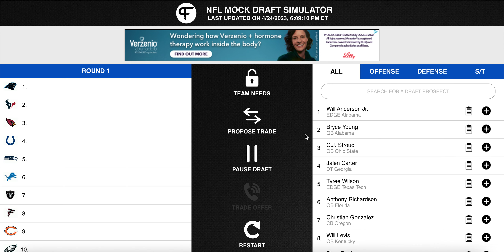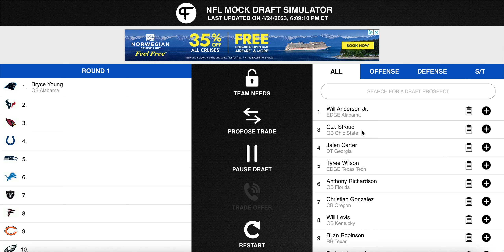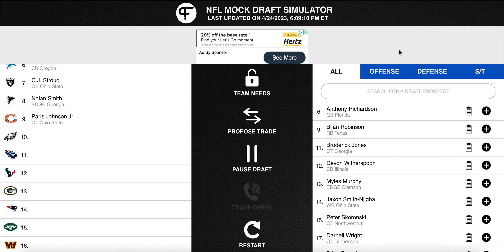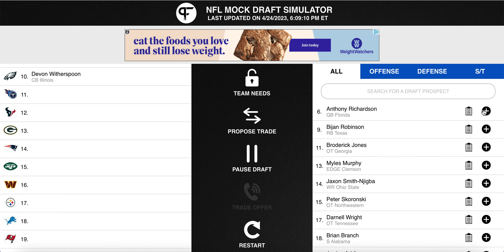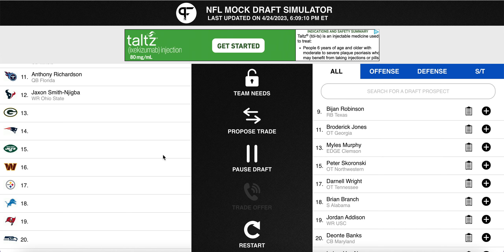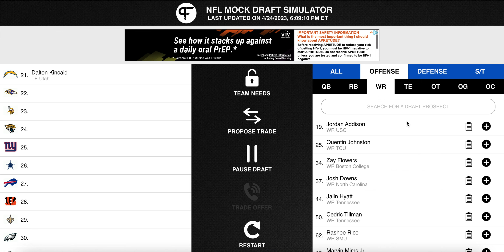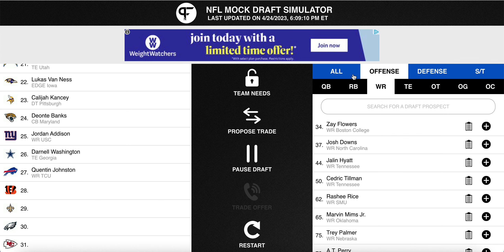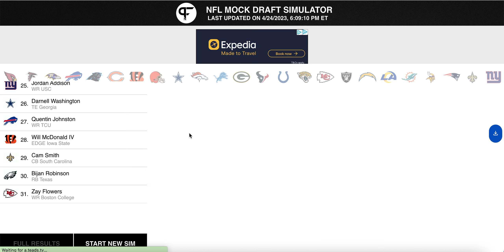Final 2023 NFL Mock Draft| IS CJ STROUD A BUST!?!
This is the final NFL Mock Draft of 2023! Tune in to find out where players like C.J. Stroud and Bijan Robinson fall. Make sure to comment what you would have done differently.

Cold Beers and Hot Takes

If you're reading this you have to comment "stay cool" and like the video.